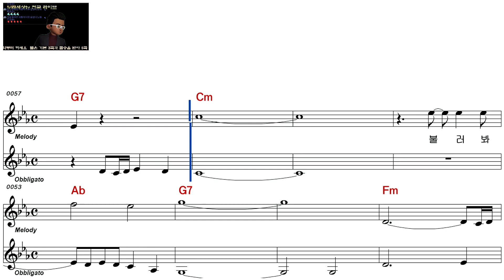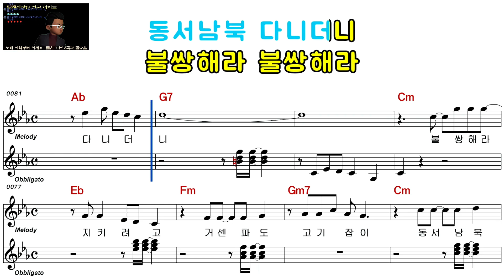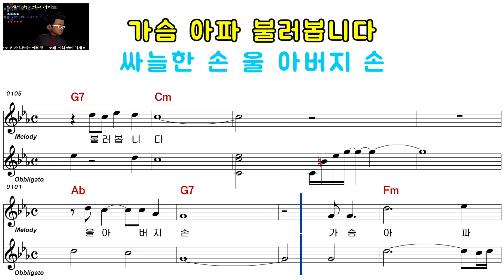문석기ㅡ울 아버지 손ㅡ남자키ㅡELF 919ㅡ98959